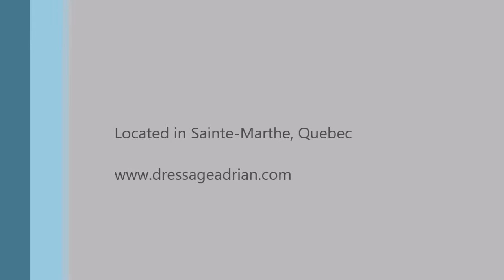SOLD/VENDU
DUTCH WARMBLOOD GELDING - (United x Jazz) 2010

Currently showing 3rd level, schooling all the St-Georges.

Super friendly gelding, loves attention!! He has a lot of energy that would suit a confident amateur rider or a pro. He is a sweet heart on the ground. Shower, trailers, farrier, vet, everybody loves him!

He is doing a pretty good 3rd level. He has been imported from Holland in january 2015, he has all his dutch papers/passeport. He is a confident horse who gives everything, every ride.Very hard worker, he never gets tired!

As you can see in the video, he has 3 very correct gaits, with a super combination of rythm, suppleness and strenght. He is naturally very uphill. He is starting collection and shows very great potential for a ambitious rider. He is only 6 years old, so he has a lot of great years in front of him! He is right now in professional training with GP trainer.

last vet check with X-rays done december 2014.

don't miss this super opportunity to have an eurpoean quality horse without traveling! We are located approx. 30 minutes from the Montreal Airport.

Super prospect de 6 ans.

Flint est un incroyable jeune cheval. Il déborde d'énergie, adore jouer et travailler. Lorsqu'en selle, il met tout son coeur à l'ouvrage. Ce cheval est parfait pour un cavalier amateur confiant ou encore un professionnel cherchant sa prochaine star!

Il est actuellement sur le circuit national de dressage et évolue en niveau 3. Il a une très belle attitude sur les terrains de compétition et commence à travailler tous les mouvements du Prix-St-Georges à la maison.  Il adore apprendre, c'est une vraie éponge. Il a 3 magnifiques allures, faites pour les gros circuits. Il peut être monté autant en bride double qu'en bridon!

C'est le cheval parfait pour un cavalier ambitieux qui cherche un projet pouvant le mener loin

Vous désirez voir plus de chevaux à vendre? n'hésitez pas à nous contacter et à visiter notre site internet :